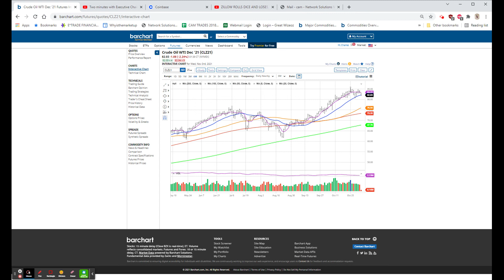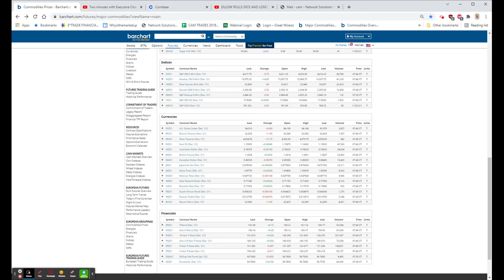ADP +571,000, DE STRIKE CONTINUES, AVERAGES TAKING BREATHER, ALLBIRDS IPO @$15: Nov 3, 2021 8:50 AM